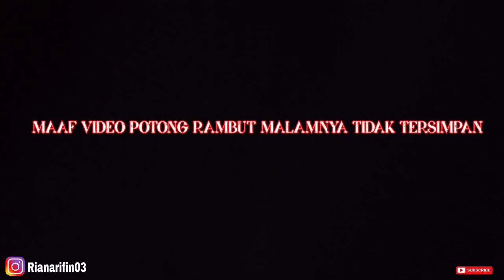Prank botakin preman kecil | sampai nangis dan emosi!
Oke teman-teman video saya kali ini berjudul, Prank botakin preman kecil | sampai nangis dan emosi!, video ini saya buat karena saya sudah mencapai 100 ribu subrek, disini saya buat prank sama botakin kepala fajar, dia sangat senang sekali dengan warna rambut yang berwarna biru, lalu saya membeli kan dia warna rambut tersebut, setalah rambutnya sudah berwarna biru diapun sangat senang sekali.
tanpa dia ketahuilah malamnya saya langsung botakin rambutnya pada pukul 2 malam.
video, Prank botakin preman kecil | sampai nangis dan emosi!, sengaja saya buat karena kami sudah mencapai 100 subrek, pagi harinya, fajar terbangun dan sok melihat rambutnya sudah botak sebelah, dia pun menagis dan marah-marah sama saya karena tidak Terima, ketika saya bilang kalau saya juga botak, barulah dia tidak marah dan bisa Terima kenyataan.
semoga video saya yang berjudul, Prank botakin preman kecil | sampai nangis dan emosi!, bisa menghibur teman-teman semua,
terimakasih..